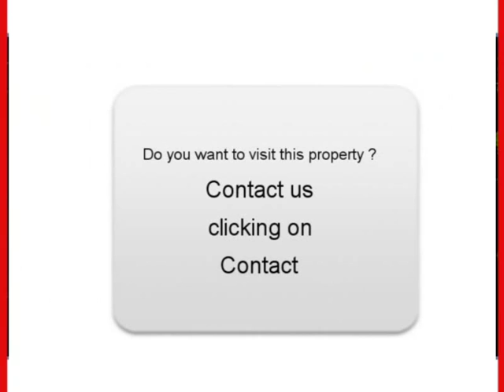Sale one Volkswagen Touareg Le Relecq Kerhuon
For sale at  Le Relecq Kerhuon  Used car Volkswagen Touareg of 144500 Km.
used motors Autoenvideo : Sale one Volkswagen Touareg  Le Relecq Kerhuon  Finistère